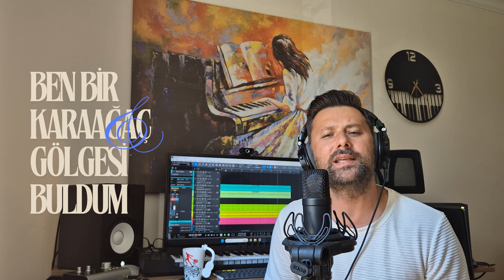Egemen Sekmen - Karaağaç Sezen Aksu Cover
Sözü ve  Müziği Sezen Aksu 'ya ait daha önce Levent Yüksel ve Kubat tarafından da seslendirilmiş harika bir eser olan Karaağaç 'ı seslendirdim. Umarım Beğenirsiniz. Keyifli Dinlemeler...

Yâr gidiyor musun?
Gitme, içimde bir korku var
Biliyor musun?
Böyle başlar ayrılıklar

Gel biraz, kokunu bırak
Baharımı al, soğuktur oralar
Ağlıyor musun?
Ağlama, hayırlar uğurlar
Gurbete giden döner mi dönmez mi?
Belli değil bilirim
Ben bir karaağaç gölgesi buldum
Cebimde ümitlerim

Belli değil bilirim
Cebimde ümitlerim
Belli değil bilirim
Cebimde ümitlerim

Kaynak: LyricFind
Besteciler: Fatma Sezen Yildirim / Levent Ugur Yuksel / Ohannes Tuncboyaci